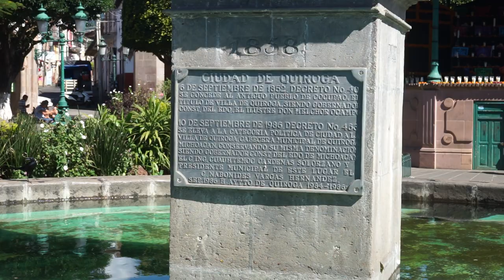Quiroga | Michoacan | Mexico | Tamil Vlog | With English Subtitles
This video is about visiting traditional places in Mexico. Quiroga is the place visited in Michoacan state.